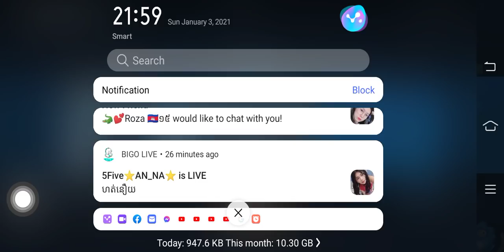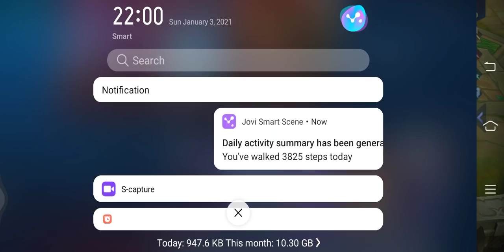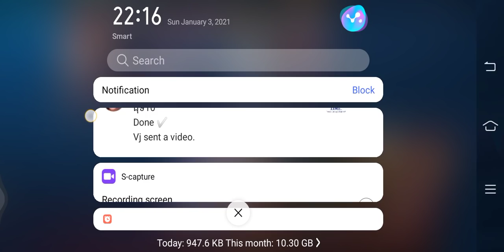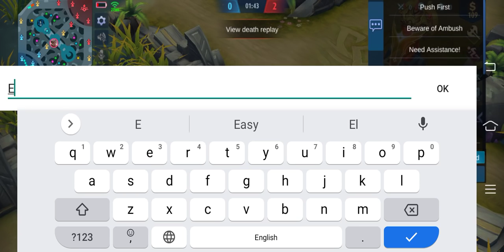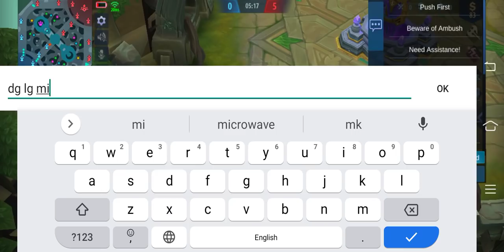Family Mobile Legend 😂